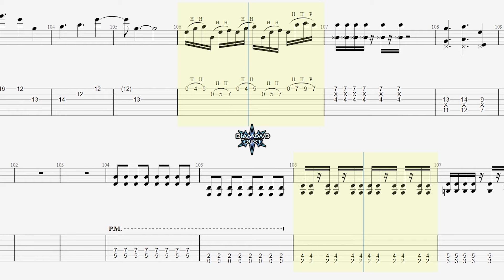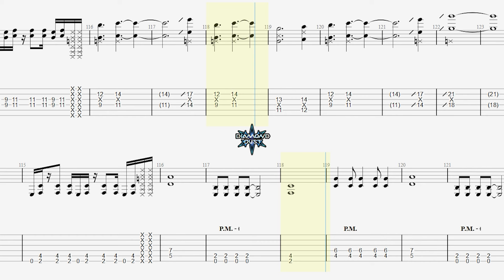【TABS】ETERNAL FLAME ～空の箱～(VOID) / ダイヤモンドダスト(DIAMOND DUST)【Guitar Cover】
ガールズバンドクライよりダイヤモンドダストの曲「ETERNAL FLAME ～空の箱～」のギターを弾いてみました。
Tuning : Standard
【ガールズバンドクライ(GIRLS BAND CRY)】